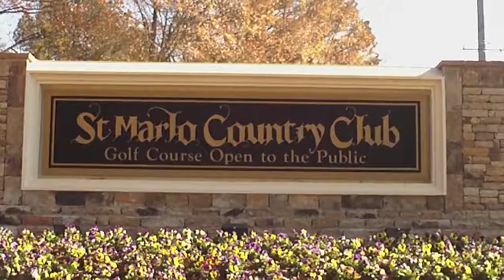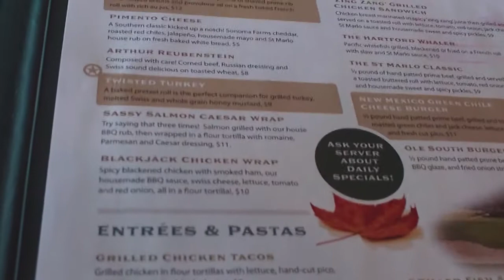W A C K NEWS 13 UPDATE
The round of all rounds!